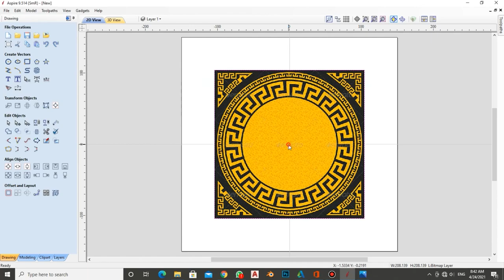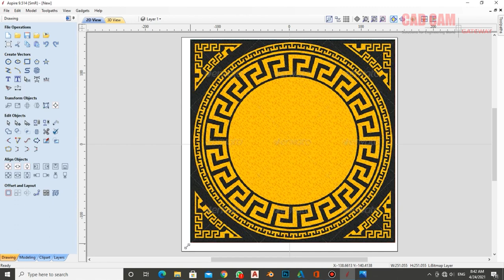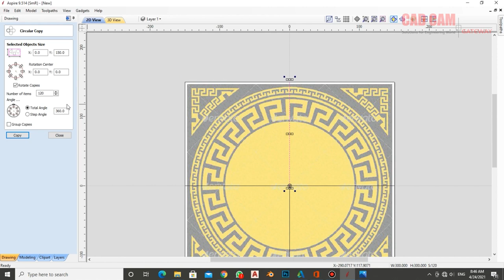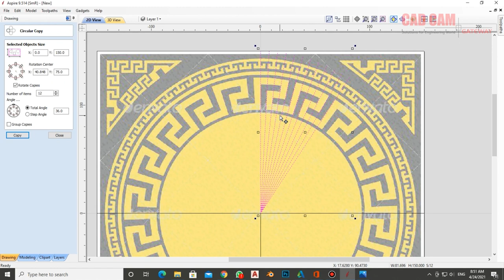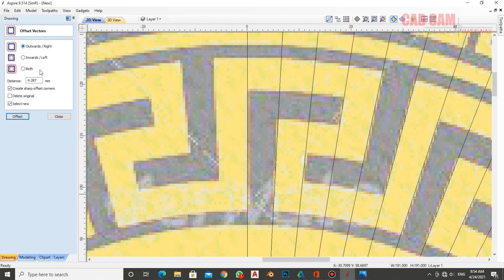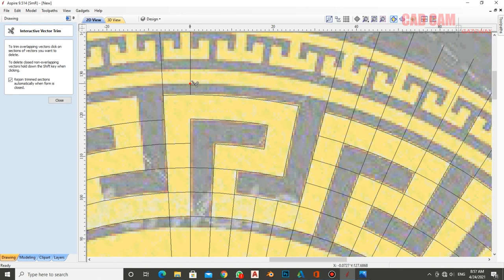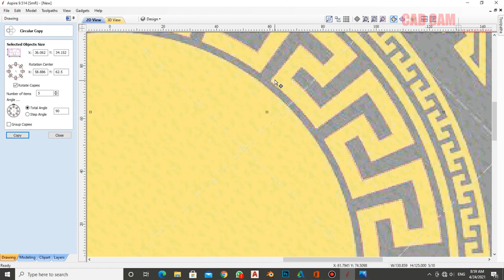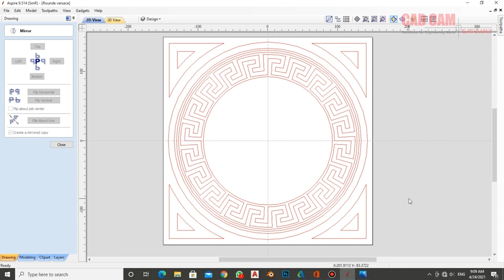Versace Design Lecture 18 | M. Farrukh Nadeem | How to Make Versace Round Design on Aspire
Vectric Aspire CAD CAM 2D Versace round Design Lecture 18 | M. Farrukh Nadeem | How to Make Versace Design by Aspire Software
Vectric Aspire Muhammad Farrukh Nadeem CAD CAM Gateway CAD CAM Vectric Ltd In this video you can learn how to design a table top with Vectric Aspire 9.5 2D V-Carve tool V-Catve Design make a Shape like embossing for carving & 3D Effects. 3D Shape Creating with outline Vector.
Aspire 9.5
We use most professional method for your training
About Aspire: Aspire This software is provides a powerful intuitive solution for CNC cutting parts on a CNC router. There are tools for 2D design and calculation of 2D tool paths such as Profiling, Pocketing, and Drilling as well as 2.5D tool paths
Including; V-Carving, Prism carving, Molding Tool paths, Fluting, The Chamfer Tool path and even a decorative texturing strategy.